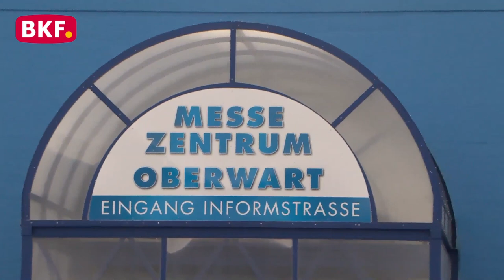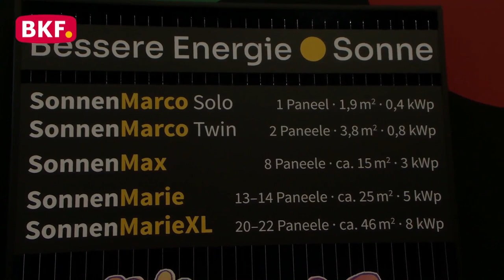30. 8. 2023 - 52. Inform Oberwart "Landwirtschaft und Agrartechnik" - BKF TV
Vom Schauen, Staunen und Streicheln

Die Bühne war erneut bereitet für ein landwirtschaftliches Spektakel der Extraklasse: Die 52. Inform Oberwart mit dem Schwerpunkt "Landwirtschaft und Agrartechnik" lockte Besucherinnen und Besucher aus Nah und Fern an. Unter dem Motto "Vom Schauen, Staunen und Streicheln" bot die Veranstaltung ein umfangreiches Programm, das sowohl landwirtschaftliche Innovationen als auch die Freude am Tierkontakt in den Mittelpunkt rückte.

Ein wahrhaft tierisches Vergnügen bot die traditionelle Zuchttierschau, die wohl jedes Tierliebhaberherz höherschlagen ließ. Rinder in beeindruckender Größe und Eleganz, flauschige Alpakas mit ihren neugierigen Blicken, sanfte Schafe und Ziegen, majestätische Pferde und sogar "waschechte" Garnelen aus Güssing - sie alle versammelten sich, um den Besucherinnen und Besuchern ein unvergessliches Erlebnis zu bieten. Die Zuchttierschau diente nicht nur der Präsentation der vielfältigen Tierarten, sondern stand auch im Zeichen der regionalen Lebensmittelproduktion, betonten die Organisatoren.

Nicht nur Tierfreunde kamen auf ihre Kosten, sondern auch Technikbegeisterte. Die Ausstellung von Traktoren, landwirtschaftlichen Maschinen und Geräten spannte einen Bogen über alle Bereiche der Landwirtschaft: von Grün- und Ackerland über den Obstbau bis hin zur Forsttechnik. Die neuesten Errungenschaften und Entwicklungen in der Agrartechnik wurden den Besuchern eindrucksvoll präsentiert. Hier zeigte sich die enge Verbindung von Tradition und Innovation, die in der modernen Landwirtschaft unaufhörlich voranschreitet.

Ein Highlight des diesjährigen INFORM Oberwart war zweifelsohne die Möglichkeit, nicht nur zu schauen, sondern auch aktiv zu erleben. Interaktive Workshops und Vorführungen luden die Gäste ein, selbst Hand anzulegen und beispielsweise Landmaschinen unter fachkundiger Anleitung zu bedienen oder landwirtschaftliche Arbeitstechniken auszuprobieren. Diese haptische Erfahrung schuf eine tiefere Verbindung zwischen den Besuchern und der Welt der Landwirtschaft.

Die Veranstaltung stand jedoch nicht nur im Zeichen des Spektakulären, sondern auch des Wissensvermittlungs. Verschiedene Vorträge und Diskussionsrunden beleuchteten aktuelle Themen der Landwirtschaft, von nachhaltiger Produktion bis hin zur Zukunft der Agrartechnik. Die Informationsveranstaltungen boten den Besuchern die Möglichkeit, ihr Wissen zu vertiefen und einen Blick hinter die Kulissen der modernen Landwirtschaft zu werfen.

Insgesamt war die 52. Inform Oberwart ein überwältigendes Ereignis, das die Besucher in die faszinierende Welt der Landwirtschaft und Agrartechnik eintauchen ließ. Die gelungene Kombination aus traditioneller Zuchttierschau, innovativer Agrartechnik und interaktiven Erlebnissen sorgte für ein abwechslungsreiches und lehrreiches Event, das alle Generationen begeisterte. Auch im Jahr 2023 bleibt die INFORM Oberwart eine unverzichtbare Plattform für Landwirte, Technikbegeisterte und neugierige Besucher, die sich für die landwirtschaftlichen Entwicklungen und die Produktion regionaler Lebensmittel interessieren.

nicht erlaubt.